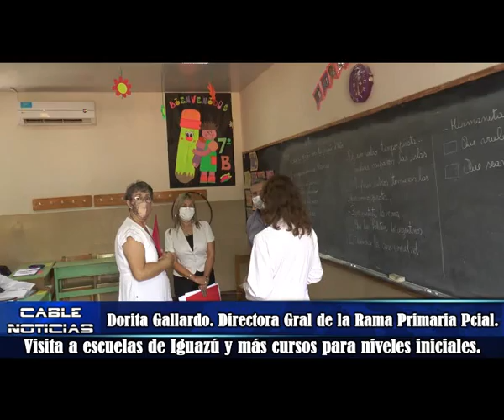Dorita Gallardo. Visita a escuelas de Iguazú y más cursos para niveles iniciales.